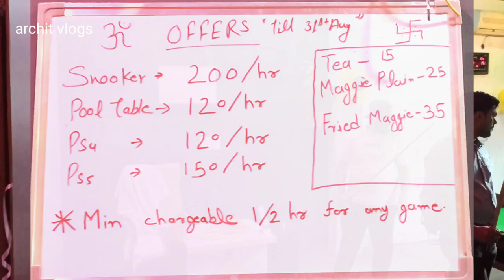Vlog 8 , The gaming adda for gamers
khelne ke liye ek nayi jagah
PS-5
PS-4